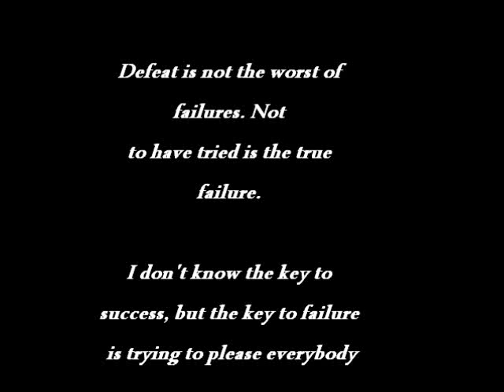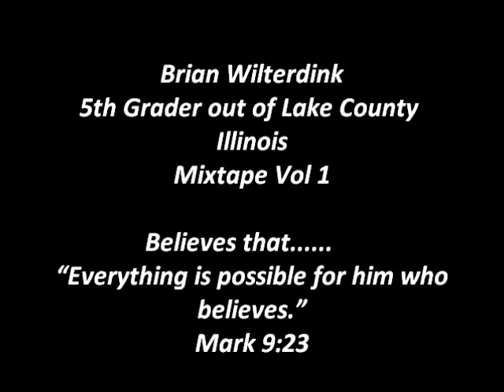Brian Wilterdink Mixtape Vol 1